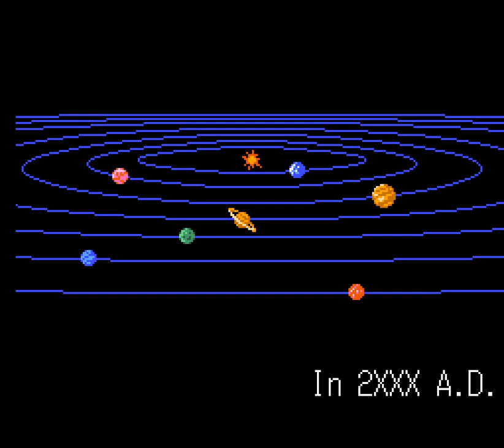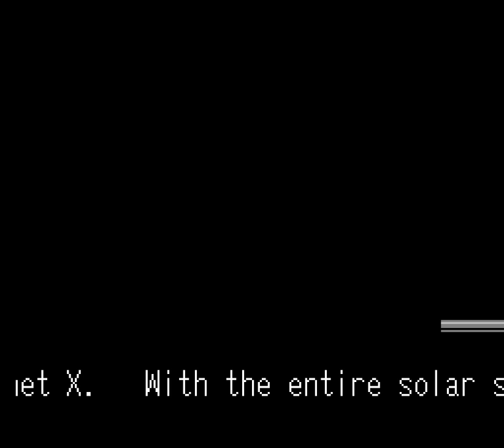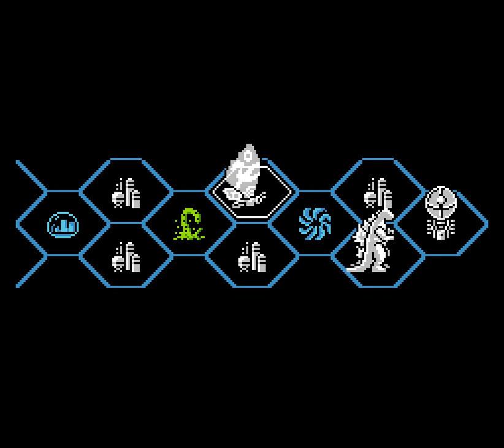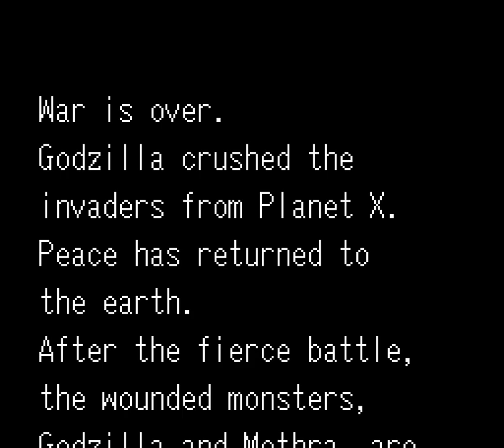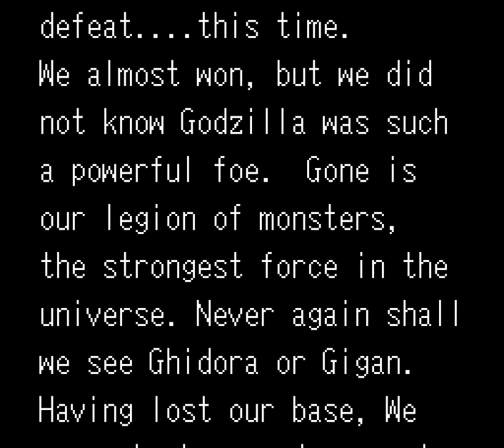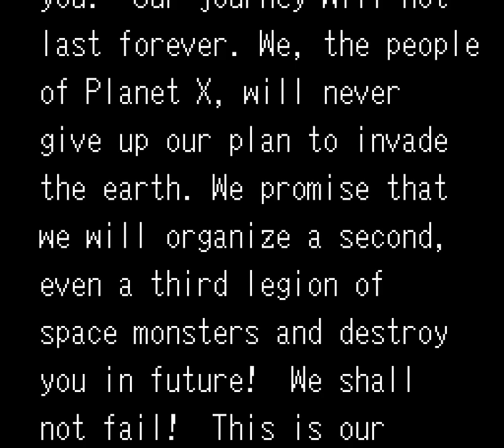Godzilla Improvement - Gameplay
(ROM hack by the jabu)

Godzilla belongs to Toho

Godzilla Improvement (ROM Hack) belongs to the jabu